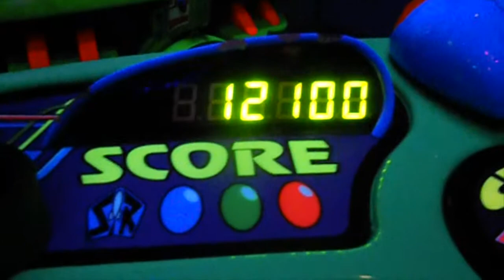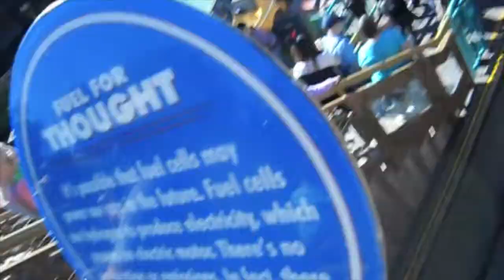VLOG #10 Disneyland!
Hey gals!! I am catching up with the vlogs, I am just a tad bit behind with my daily sunday vlog schedule but it's here and just a little late! I hope you are all enjoying these vlogs, this particular vlog is really special to me because it was a part of my birthday weekend and even though I didn't vlog on my actual birthday, let me say it was an extremely special weekend/birthday! So hope you all enjoy, remember to give my video a thumbs up if you wanna keep seeing more blogs!! Xoxo